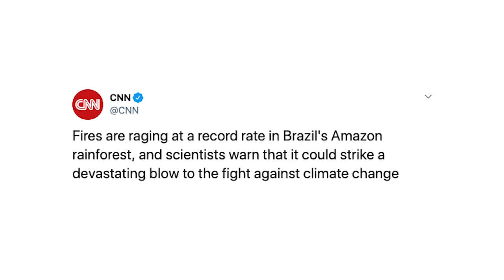The Amazon isn't "Burning" - It's Being Burned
This is a thing that is happening right now, and (taking a page from the global warming playbook) a think I've been hearing from Bolsonaro's supporters is, "Who even knows how bad it is...deforestation is actually down."

It's so sad to watch us play with words and numbers when the reality is obvious to anyone with eyes. "Deforestation" is down because when you don't count burning, and we don't know how much land has been burned because it's still burning and determining the extent of a forest fire is extremely labor intensive. It takes time to do these surveys. But what we do know for sure is that the number of fires is up all over the Amazon.

And we also know that Bolsonaro's government had decreased inspections dramatically, put military officials in charge of environmental organizations, and fired every scientist who publicly disagrees with him.

There has never been a greater reminder that nationalism is a disaster of an ideology, and that how we imagine the world and who we end up voting for matters. A lot.